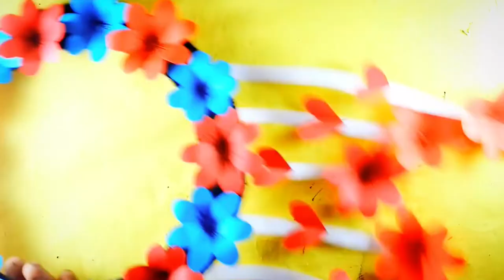Paper flowers wallhanging | Wall decor idea | Easy Paper Craft | Home Decor Idea